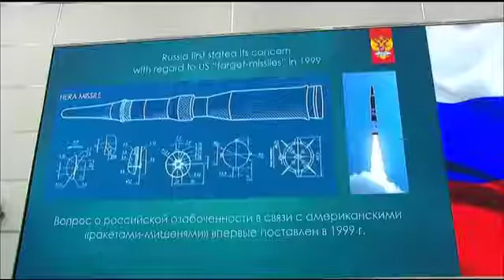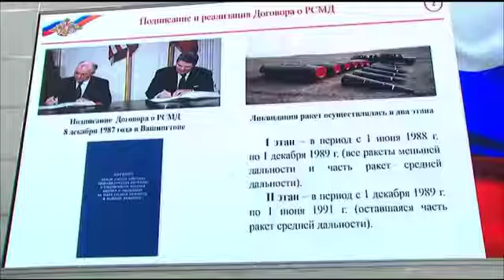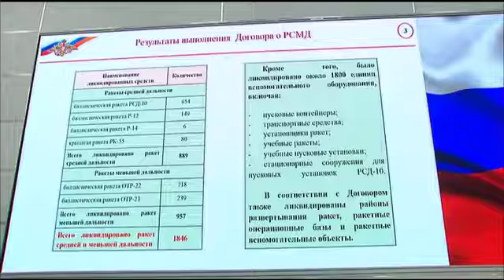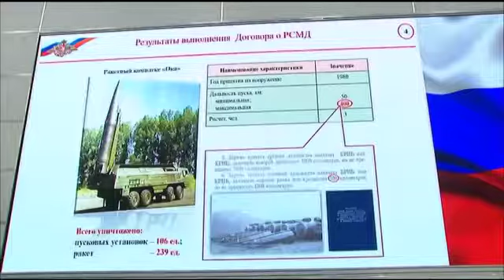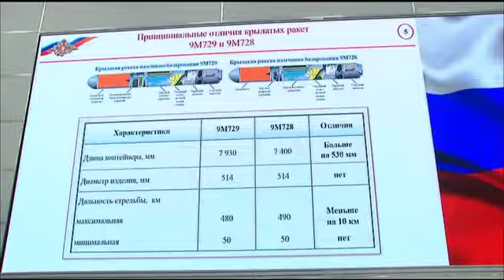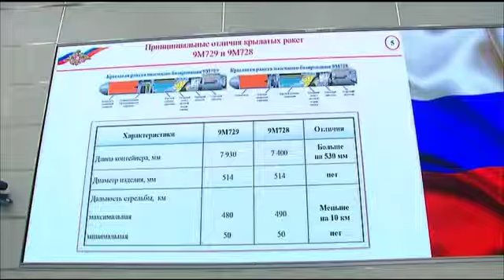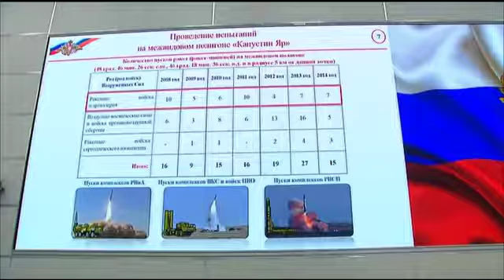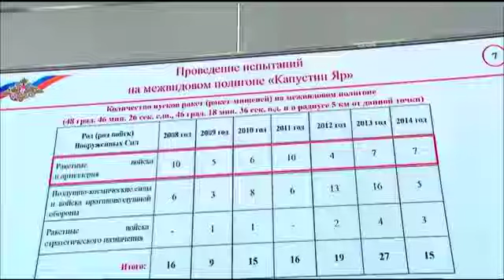Брифинг Минобороны России с представлением ракеты 9М729 комплекса «Искандер М»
Минобороны России на базе КВЦ «Патриот» в рамках добровольной транспарентности провело специальный брифинг для иностранных военные атташе с представлением ракеты 9М729 комплекса «Искандер-М»

Участникам мероприятия впервые было продемонстрировано изделие (крылатая ракета 9М729 оперативно-тактического ракетного комплекса «Искандер-М»), а также представлена информация об устройстве образца вооружения и его тактико-технических характеристиках.

В освещении брифинга приняли участие около 250 журналистов, в том числе свыше 100 представителей зарубежных средств массовой информации.